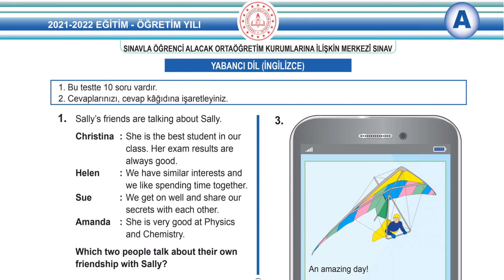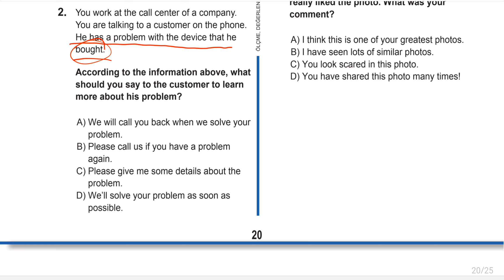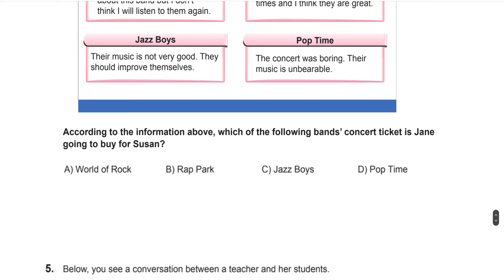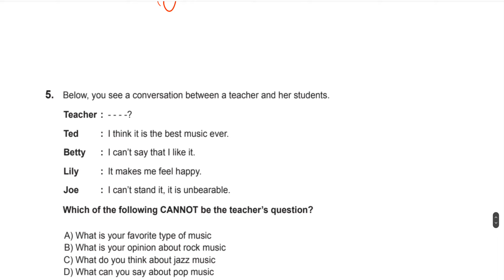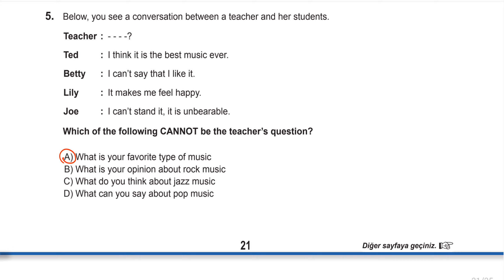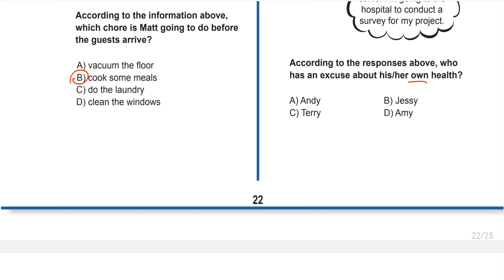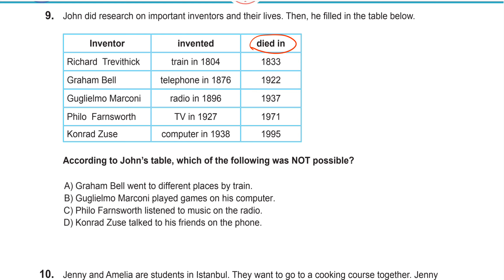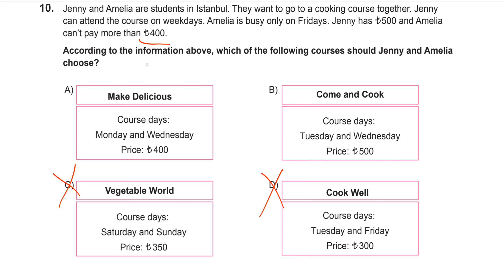LGS 2022 - İNGİLİZCE - ÇIKMIŞ SORULAR VE ÇÖZÜMLERİ